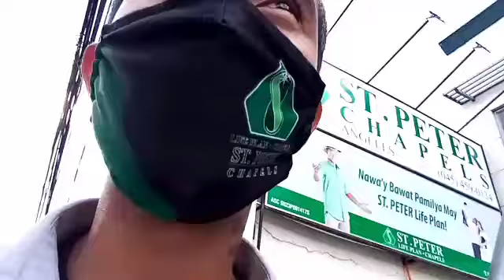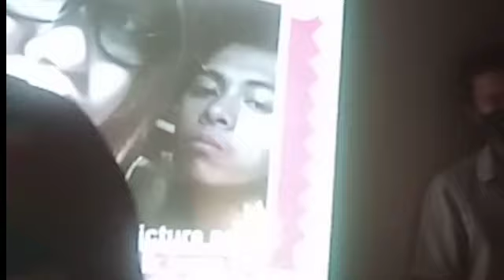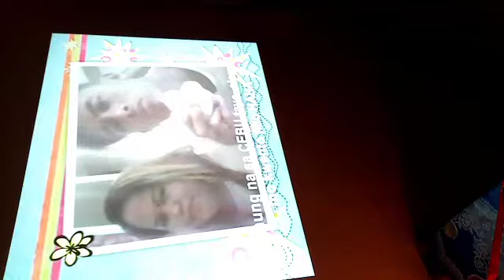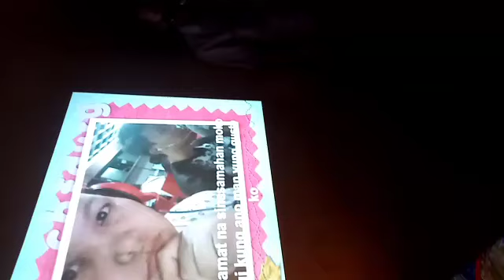IKAW AT AKO (June 18)